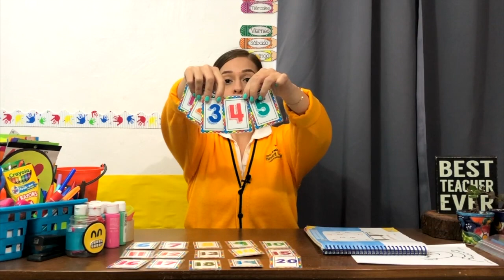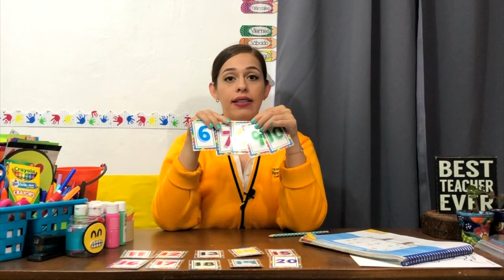2K Español 11 de junio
Video correspondiente a 2do de kinder español del 11 de junio del 2020